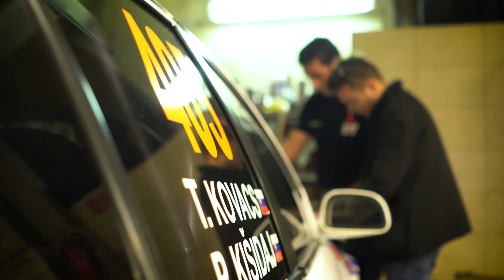Popradský rally pretekár Tibor Kovács